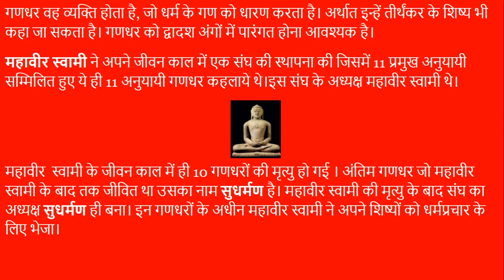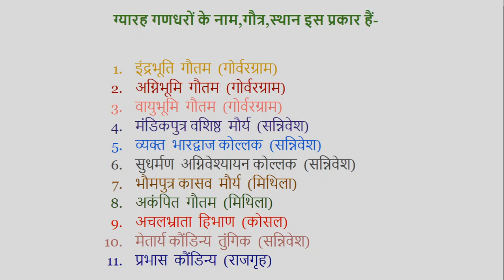जैन धर्म के ग्यारह गणधरों के नाम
महावीर स्वामी के जीवन काल में ही 10 गणधरों की मृत्यु हो गई । अंतिम गणधर जो महावीर स्वामी के बाद तक जीवित था उसका नाम सुधर्मण है। महावीर स्वामी की मृत्यु के बाद संघ का अध्यक्ष सुधर्मण ही बना। इन गणधरों के अधीन महावीर स्वामी ने अपने शिष्यों को धर्मप्रचार के लिए भेजा।